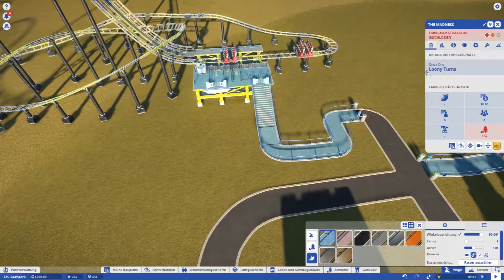Planet Coaster | #006 | Ja endlich Profit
Minecraft Server: SZG.minecraft.to